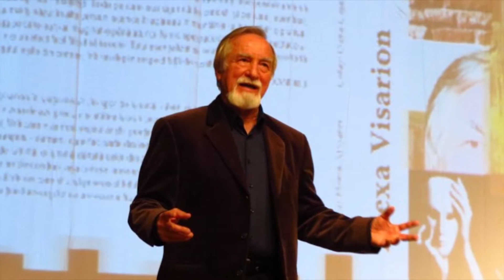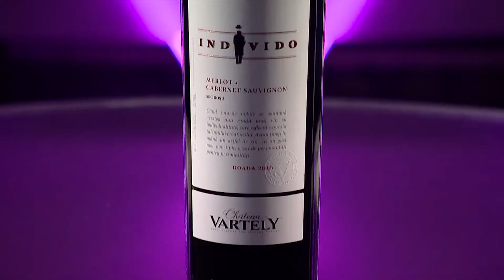Egoist cu Angela Brașoveanu și Alexa Visarion, dramaturg /21.10.18/